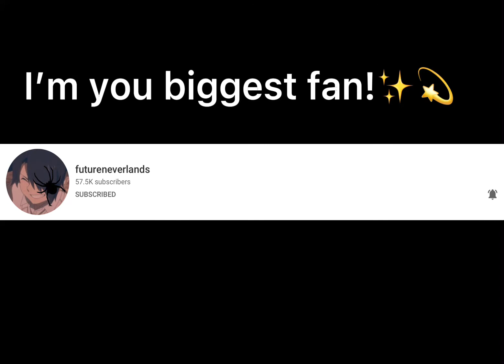Will 🤩futureneverlands see this? 🤔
✨💖Hi Guys I hope y’all like my video!💖✨

If anyone is wondering I do edits for my channel!
Before I had 100 subscribers I was doing a different game.

I’m so grateful to have this many subscribers and I love all of your support!🥺

If we can reach 1,000 subscribers I’m going to do face reveal (qna at 800)

The editing app I use is called CapCut
How Ya doing mate
OreoCookiePlays
Gamey girls
Flava Playzz
AFLboys pro
Sugar Monster
Bobisthebestbot
Tysm if you do :p 💖
I’ll be very happy and thx for watching✨💖
Good Games to use for edits are:
Animations Mocap And TTD3

I love y’all so much I didn’t think I would get this far I had low hope on my channel but when I started gaining more subscribers I got higher hopes of reaching 1,000 subscribers.🥺

I don’t do shoutouts only to my besties (I do have my many besties 😝🤟)

I’m having lots of fun with my channel, and I’m going to continue and hopefully my edits will get better and better!

✨💖👏😃Thats My Description Stay Safe And Happy ✨💖👏😃